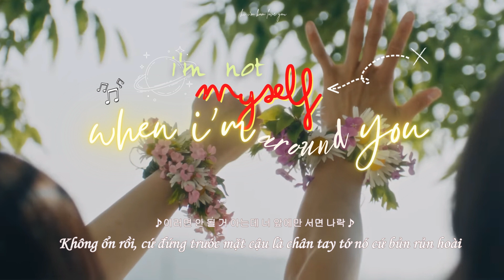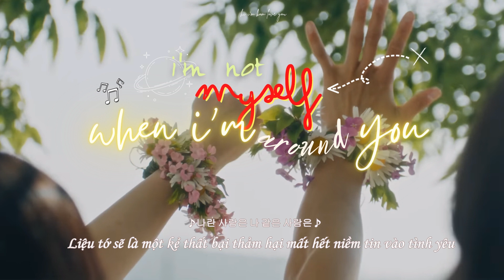« Vietsub » ❌️I'm not myself when I'm around you⭕️- DINDIN ft. 10CM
Hãy nghe hết lời tự tâm của chàng trai đáng yêu này để cảm nhận rõ được khi đơn phương thích một ai đó là như thế nào nhé :D
"Yeah, mình biết thế là không được nhưng con tim cứ xốn xang khi đứng trước mặt người
Biết bao lời đã chuẩn bị mà sao cuối cùng lại toang thế này cơ chứ
Ầy mình chẳng phải là người như thế đâu mà, bức bối quá đi thôi"
Một anh chàng ngốc đang rơi vào mối tình với cô bạn, nếu mà cứ tỏ tình thế này liệu cô bạn sẽ đồng ý chứ? Cứ đứng trước mặt là con tim lại thình thịch rung động thế kia thì công cuộc yêu đương của chàng trai liệu sẽ thành công? Cùng mình, DINDIN và 10CM bước vào trang chuyện của chàng trai này nhé
"Liệu tớ sẽ là một kẻ thất bại thảm hại mất hết niềm tin vào tình yêu
Hay sẽ là một người khiến cậu không thể buông tay được?"